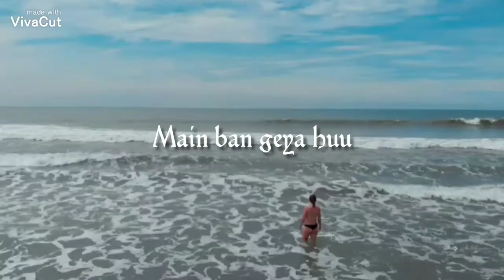Maula Mere | Topical mix | Roopkumar Rathod | DJ Buddha official mix